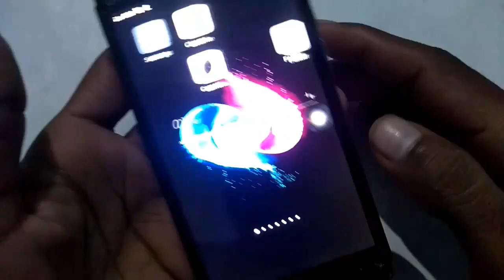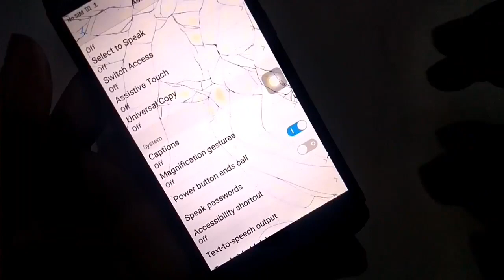power button to end call in vivo mobile power button to end call kare